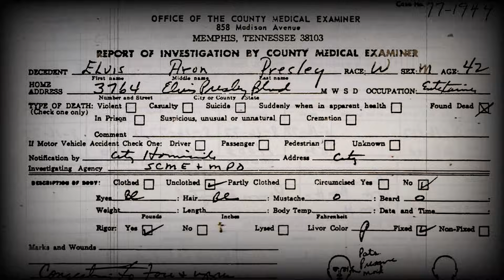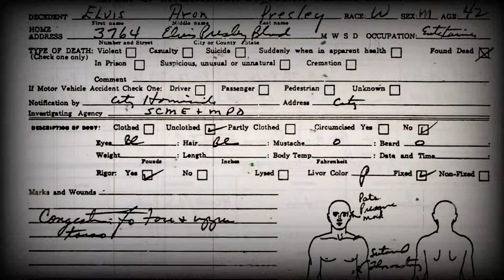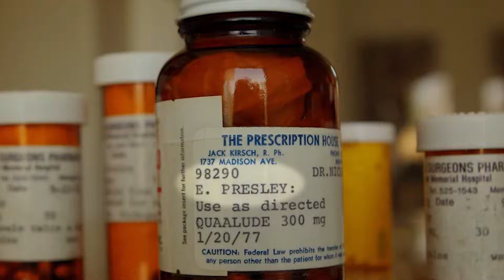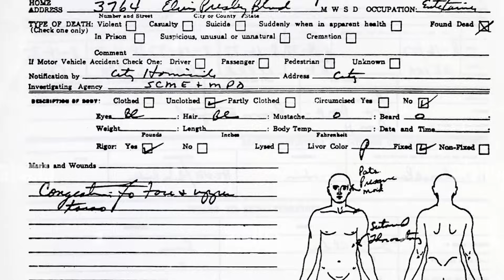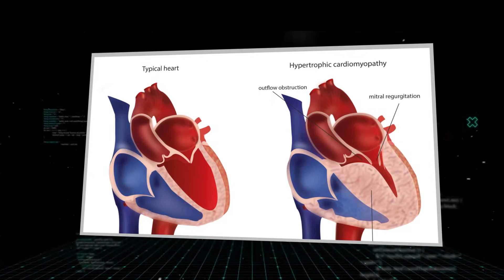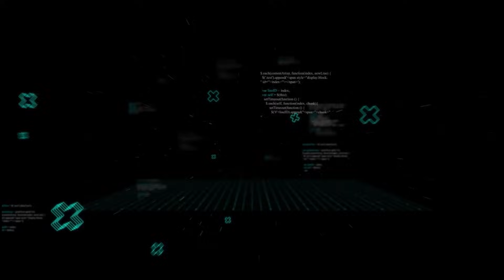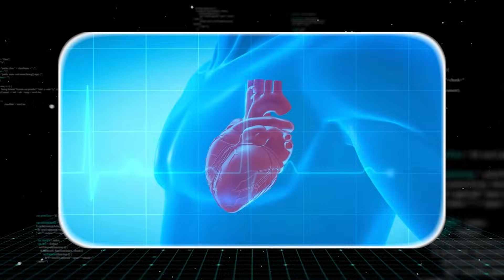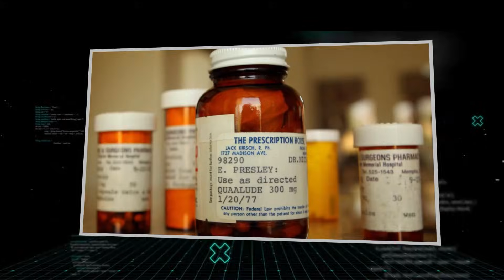DNA Analysis Changes Everything We Know About Elvis Presley’s Death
On August sixteenth, 1977, Elvis Presley was found dead at Graceland. He was forty two years old. For decades, the story was simple: drugs, obesity, and a reckless lifestyle killed the King of Rock and Roll. But a shocking discovery through DNA analysis has revealed something that changes everything. Hidden in Elvis Presley's genes was an illness that may have destined him to die early.